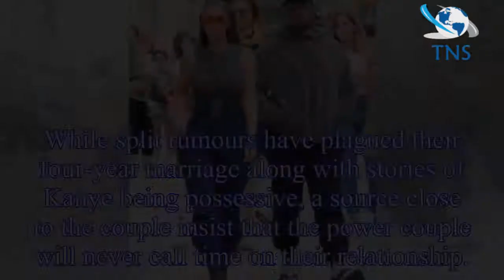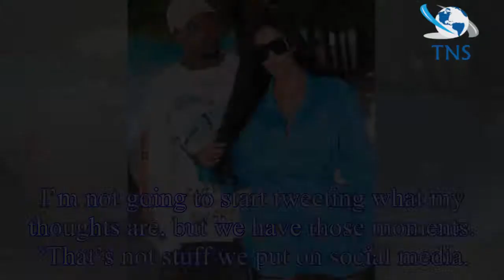The REAL reason why Kim Kardashian will ‘never’ leave husband Kanye West: 'They both compliment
The REAL reason why Kim Kardashian will ‘never’ leave husband Kanye West: 'They both compliment each other’s egos'
Keeping Up With The Kardashians star Kim Kardashian has been left devastated by some of Kanye West’s recent choices.
From declaring controversial US President Donald Trump his “brother” to claiming t